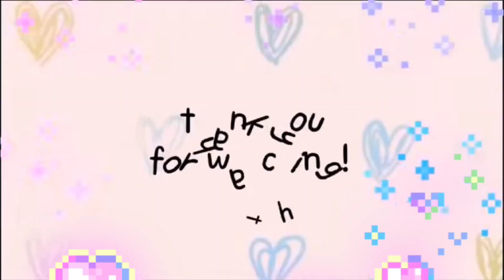Ang Daming Buko / MicaJenn Vlog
Ang hirap din Pala Ng trabaho Ng mangcocopra tiyagaan din pagsungkit Ng niyog